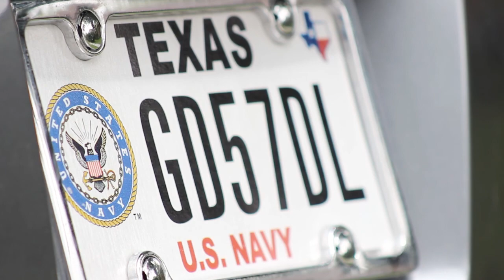A Soldier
This is my video interpretation of Robert Frost's poem entitled "A Soldier".  Big thinks to Graylin Gammage, Amara (Amanda Nduka) and Michelle Brown.